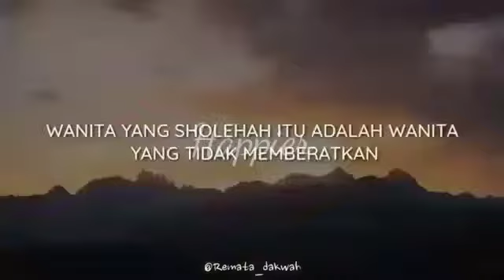Mahar Yang Terbaikk